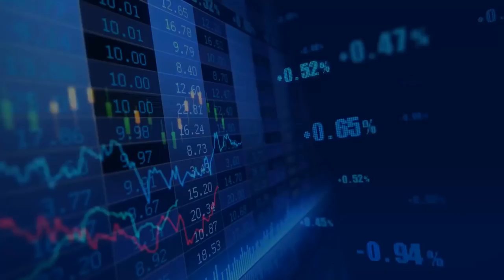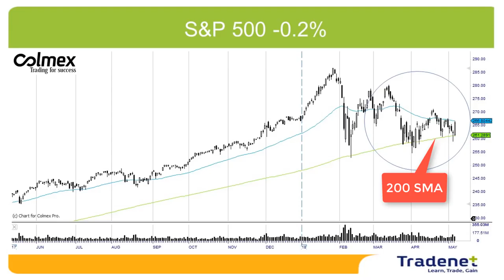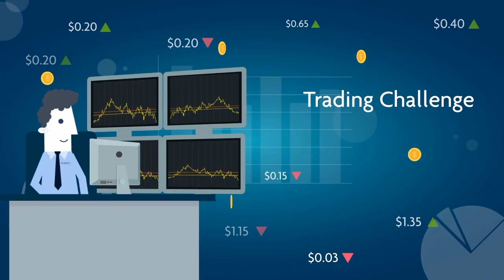Swing Trading Weekly Review - May 6th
The S&P 500 ended with a slight drop of 0.2%, but the Nasdaq gained 1.7%, which was all about  Apple. Good Apple quarterly reports, together with news of the increase in Apple shares by Warren Buffett, led to a jump of 13% in the share price and helped the NASDAQ index to finish in green territory.
In the coming week Wall Street will have to deal again with the China trade agreement and, lower-than-expected employment figures published last Friday, raise inflation concerns again.